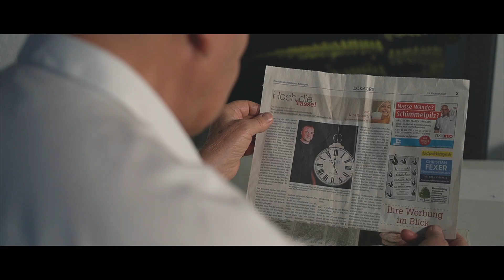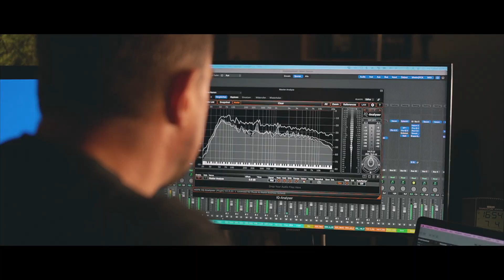Es ist jetzt die Zeit (Radio Edit) - Timo Lechner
Wann ist der richtige Zeitpunkt, etwas zu tun? Wer zu lange so fragt, hat den Moment mit Sicherheit verpasst. Davon handelt Timo Lechners neuer Song „Es ist jetzt die Zeit“. Das Stück will Mut machen, an sich zu glauben und sein Schicksal in die Hand zu nehmen. Nicht Hals über Kopf – aber manchmal muss man eben auch mal nachhelfen, wenn man seine Träume verwirklichen und seine Ziele erreichen will. Nicht irgendwann, sondern jetzt ist die Zeit.

Das Musikvideo wurde an der Kunigundenkapelle bei Bullenheim und im Fotostudio von Günther Fischer gedreht.
Darsteller:
Timo Lechner, Rolf Fischer
Günther Fischer (Fotograf)

Kamera/Schnitt:
Andy Schaub